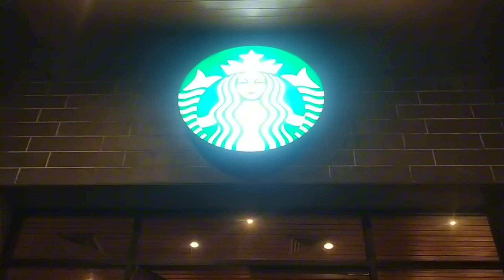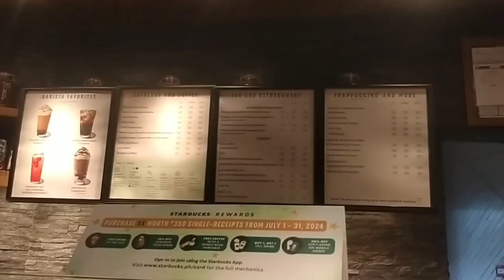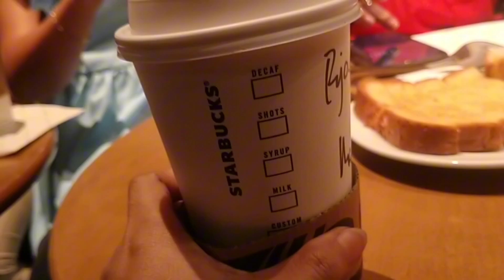Starbucks Grace Mall Taguig City / Chillax After Facilitating Matatag Training